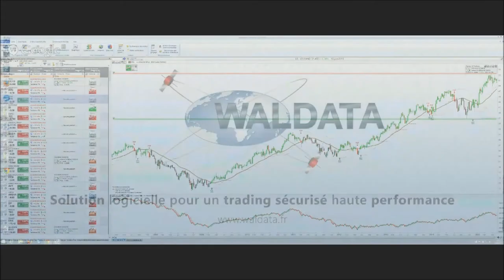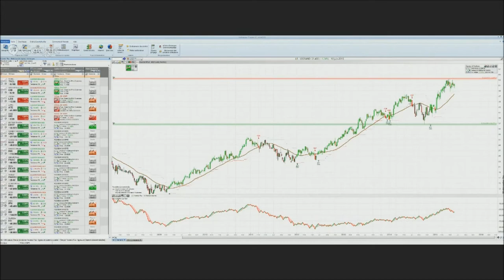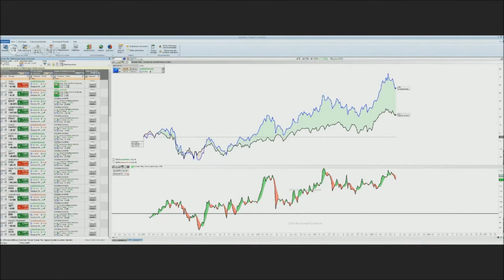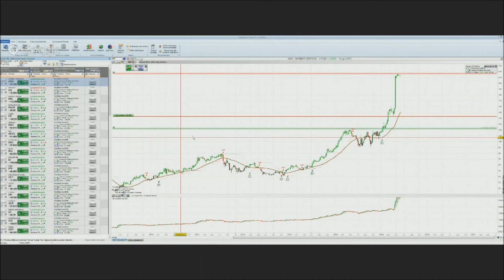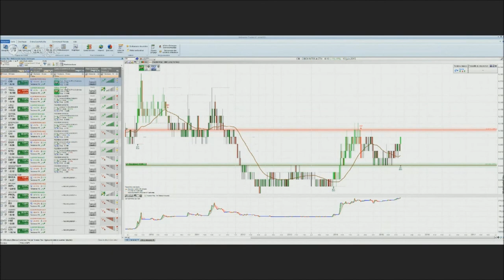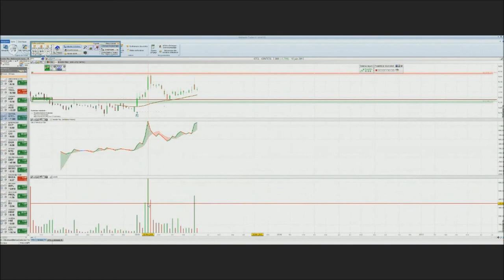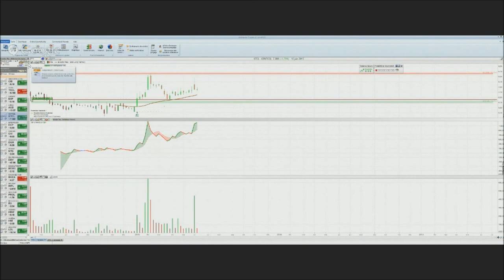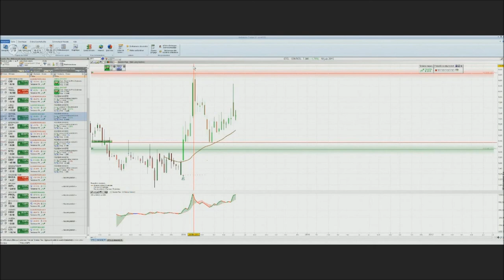Webinaire: "Idées de Stratégies pour Détecter des Opportunités sur les Small Caps avec Waldata"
- Webinaire réalisé dans les locaux de Waldata sur le thème: "Idées de Stratégies pour Détecter des Opportunités sur les Small Caps avec WalMaster XE", avec Romain, Chargé de Clientèle, le 10 juin 2015.

Voici un exemple concret de ce type de stratégie tiré de , du type de signaux et de stratégies qui seront présentés

Dans notre newsletter du 27 février 2015, nous vous avons présenté une stratégie d’investissement sur les valeurs à moyennes et faibles capitalisations appelées les Mid et Small Caps. Cette semaine nous allons illustrer nos propos par deux exemples concrets, basés sur l’utilisation de votre ATexpert Investor Plus pour WalMaster Xe.

Cas 1 : Mid caps, valeur Aperam

Signal haussier détecté par l’ATexpert Investor Plus le 13/02/2015.

1) L’onglet « Espace 2, détections des signaux techniques » détecte dans le Marketanalyser les signaux d’achat sur l’ensemble des valeurs d’un marché, et assure le suivi de la position ouverte jusqu’à la clôture. C’est donc l’outil de base de notre stratégie.

2) Dans le cadre de la stratégie d’investissement à moyen terme, nous allons utiliser comme unité de travail principale, 1 semaine sur 10 ans (toutes les ressources de l’ATexpert sont donc paramétrées ainsi que le marketAnalyser). Dans le cas des Small et Mid caps c’est une unité de travail idéale, car elle permet de lisser la volatilité des cours de ce type de valeurs tout en permettant de rester suffisamment réactif.

3) La liste utilisée est le CAC Mid & Small contenant 290 valeurs appartenant au segment de moyennes et petites capitalisations d’Euronext.

4) Les MarketAnalyser sont dotées d’une technologie permettant la création de filtres avancés basés sur des critères multiples. Chaque colonne possède ses propres critères de filtrage. En activant plusieurs filtres, nous pouvons créer en toute simplicité des conditions de sélection très strictes. Le bouton filtrage du MarketAnalyser permet de sélectionner les colonnes de filtrage que nous allons utiliser. Dans notre exemple, nous allons utiliser les filtres sur les trois colonnes du MarketAnalyser.

5) Le filtre de la colonne « Information sur la valeur » élimine de la sélection toutes les valeurs dont la liquidité est trop limitée pour pouvoir travailler en toute sécurité. Nous allons donc demander au MarketAnalyser de ne retenir que les valeurs dont le nombre de titres échangés quotidiennement dépasse en moyenne les 1000 titres.

6) Le filtrage de la colonne « Performance relative » et l’utilisation de la tendance de l’indicateur Force relative nous permettent de sélectionner toutes les opportunités qui offrent une performance supérieure à celle du marché. Pour ce faire, nous allons donc demander au MarketAnalyser de ne retenir que les valeurs avec une force relative haussière par rapport au CAC40.
Rappel : L’indicateur de Force relative met en évidence le comportement d’une valeur par rapport à une référence (indice de marché par exemple).

7) La troisième colonne « Signaux et positions en cours » détecte les signaux d’achat et assure le suivi des positions ouvertes. C’est le cœur de notre stratégie.

Dans un premier temps nous allons utiliser le bouton de paramétrage de la colonne afin de sélectionner la stratégie que nous souhaitons utiliser. Votre ATexpert « Investor plus » propose trois types de signaux :

a. Le signal de « Break out » - dépassement des plus hauts de x périodes.
b. Le signal de croisement de la moyenne mobile.
c. Le signal de retournement haussier de l’indicateur ADX.

Comme expliqué dans notre newsletter du 27 février, le signal qui nous intéresse est celui du dépassement des plus hauts à 20 semaines. C’est ce signal que nous allons garder et nous allons désactiver les autres signaux.

Afin de rechercher les nouvelles opportunités d’achat, nous allons activer le filtrage afin de ne retenir que les nouveaux signaux et les positions ouvertes.

Votre outil d’aide à la décision est prêt et configuré correctement. Les points 8 à 10 concernent les points de validation discrétionnaire à réaliser lorsqu’un signal d’achat est détecté par votre ATexpert Investor plus.

8) Dans le cas d’Aperam, le signal de break out détecté coïncide avec la sortie des cours d’une consolidation. En analyse technique c’est un signal fort de continuation de la tendance.

9) Un simple coup d’œil sur l’OBV nous permet de constater la tendance fortement haussière des volumes. La hausse du titre est alimentée par l’arrivée de nouveaux acheteurs. La tendance est saine.